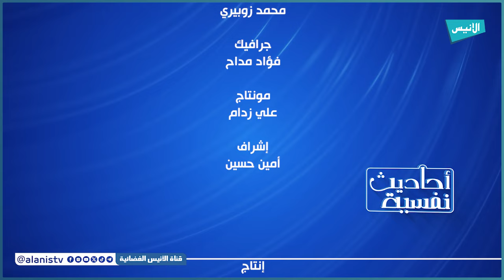16 اعتماد القلب على الله..والتوكل عليه | أحاديث نفسية | د. عبد الحليم فول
16 اعتماد القلب على الله..والتوكل عليه
أحاديث نفسية
د. عبد الحليم فول
5000
فيسبوك :